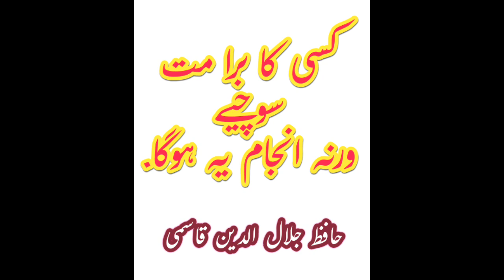Kisi Ka Bura Chahne Ka Anjaam - Jalaluddin Qasmi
شیخ جلال الدین قاسمی کی تفسیر ذکر للعالمین (تین جلدیں/وزن تین کلو چھ سو گرام/واٹر پروف صفحات)  پورے ہندوستان میں کہیں بھی منگوائیں.پندرہ دنوں کے اندر آپ کے گھر دستیاب ہوگی ان شاء اللہ.
 اس تفسیر کو امیزان ڈاٹ کام سے حاصل کریں.
امیزان لنک: